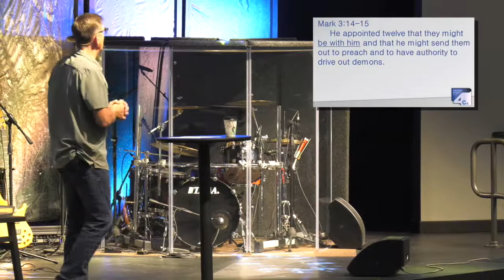9-16-18 Core Values - Community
Without people, there's not a lot of joy in this life.
Keven Crow, Lead Pastor